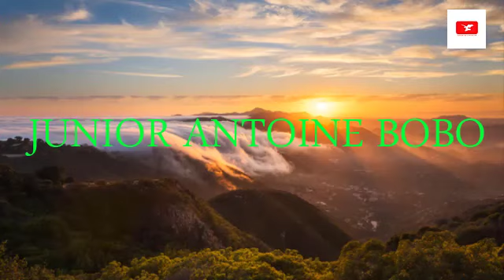LES HUMOURS DE BOBO. Ye moko na ye moko…